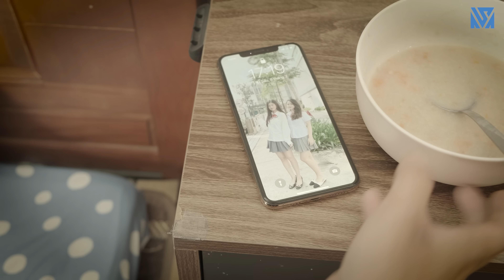Chủ Tịch Không Nhận Ra Tình Đầu Nhưng Lại Có Cảm Xúc Với Cô Nhân Viên Trùng Tên Và Cái Kết-Tập692-P2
Dương tiếp tục che giấu thân phận là bạn thân của Toàn và để My tiếp tục thay mình đi gặp Toàn. Nhưng Toàn có cảm giác My ko phải cô bạn thân ngày xưa của mình mà dần cảm thấy thân quen với Dương cô nhân viên ở công ty mình. My bắt đầu nảy sinh tình cảm với Toàn và giâú Dương gặp Toàn nhiều lần. Liệu tình bạn này có thể tiếp tục được ko? Mời mọi người xem phim nhé!